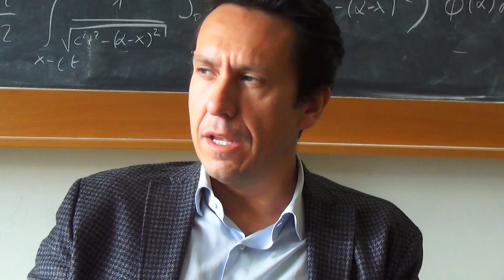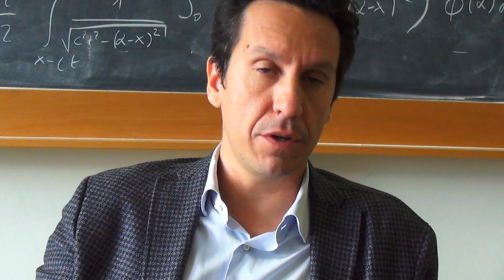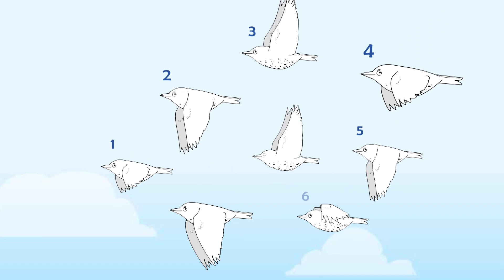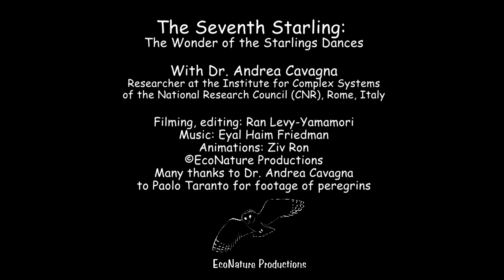the wonder of the starlings dances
I always wondered how the starlings create their beautiful dances, and I was also impressed how they can do it without colliding in such speed and huge flocks. Dr. Andrea Cavagna gives a very interesting, simple and logical explatnations.